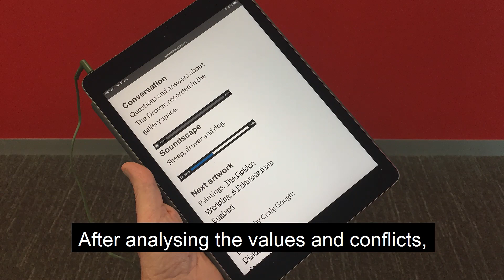Making Sense of Art: Access for Gallery Visitors with Vision Impairments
Leona Holloway, Kim Marriott, Matthew Butler, Alan Borning

Session: Art, Play, and Making

Abstract
While there is widespread recognition of the need to provide people with vision impairments (PVI) equitable access to cultural institutions such as art galleries, this is not easy. We present the results of a collaboration with a regional art gallery who wished to open their collection to PVIs in the local community. We describe a novel model that provides three different ways of accessing the gallery, depending upon visual acuity and mobility: virtual tours, self-guided tours and guided tours. As far as possible the model supports autonomous exploration by PVIs. It was informed by a value sensitive design exploration of the values and value conflicts of the primary stakeholders.